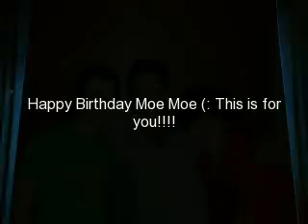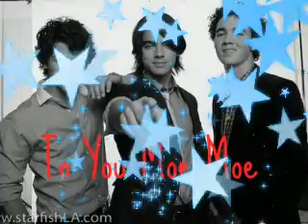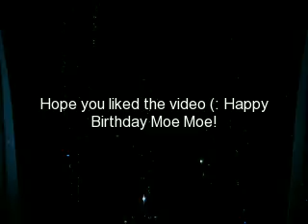Happy Birthday Moe Moe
Happy Birthday Moe Moe aka MrsJosephAdamJonas18!!! Hope you like your video...I know your birthday's on Sunday but I couldn't wait...(; tell me if you like it with the song Love is on it's way.